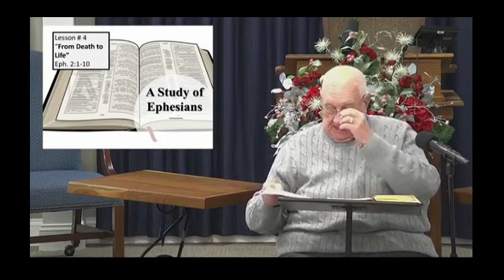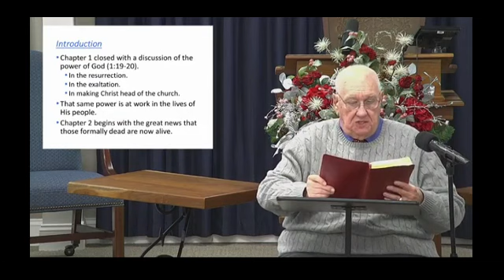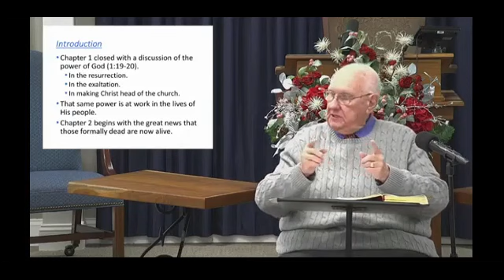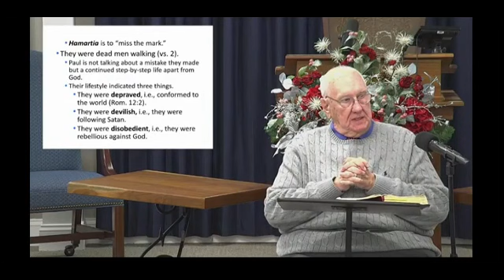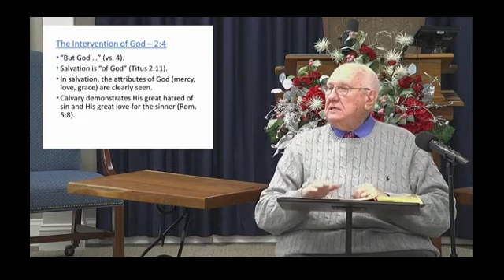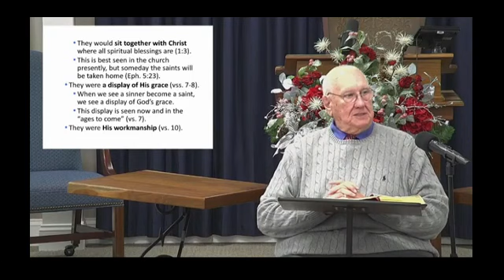From Death to Life - 02/04/24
Sunday Live Streams:
10 am Morning Worship Service
6 pm Evening Worship Service